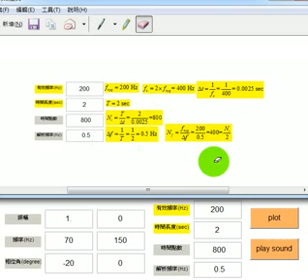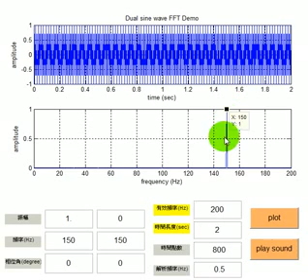32--甚麼是假象aliasing？(04:21)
《振動噪音科普專欄》甚麼是假像(aliasing)？

甚麼是假像(aliasing)？

在FFT快速傅立葉轉換的信號處理中，常會碰到假像(aliasing)這個名詞，到底假像是甚麼？為什麼會有假像？假像有甚麼影響？如何避免假像？如果無法避免假像，該如何處理呢？本單元就介紹假像！

本單元的介紹，假設讀者已經看過先前的【甚麼是頻譜分析？】、【甚麼是取樣頻率(sampling frequency)？】、【甚麼是頻譜的折疊效應(folding effect)？】，或是已經了解FFT的基本概念。

本單元所說的假像，更精確的說法，應該是假像的頻率。由於FFT快速傅立葉轉換的目的：是將時間域訊號x(t)，轉換到頻率域得到其頻譜X(f)。我們當然希望在頻譜圖X(f)，所觀察到的頻率以及振幅之解析是正確的。

那麼為什麼進行FFT，將時間域訊號x(t)，轉換到頻率域的頻譜X(f)，會出現假像頻率(aliasing frequency)呢？

首先，觀察圖1的兩個FFT分析範例，左圖的正弦波信號，其頻率f=70 Hz，小於有效頻率f=200Hz，右圖的正弦波信號，其頻率f=170 Hz，也小於有效頻率f=200Hz，因此，圖1兩個FFT分析，都不會有假像頻率出現。

參閱圖2，是有假像頻率的FFT分析，左圖中，正弦波信號之頻率f=270 Hz，右圖中，正弦波信號之頻率f=370 Hz，兩個x(t)信號頻率都大於所設定的Nyquist frequency有效頻率=200 Hz，所以都會出現假像頻率，說明如下：
(1) 左圖的假像頻率出現在130 Hz，與實際信號頻率f=270 Hz，當然不同，所以就稱之為假像頻率。那為什麼會是在130 Hz呢？由頻譜摺疊效應(folding effect)，假像頻率=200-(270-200)=130 Hz。
(2) 右圖的假像頻率出現在30 Hz，與實際信號頻率f=370 Hz，當然不同，所以就稱之為假像頻率。那為什麼會是在30 Hz呢？由頻譜摺疊效應(folding effect)，假像頻率=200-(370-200)=30 Hz。

綜合討論如下：
(1) 假像頻率的現象：在信號的頻譜圖，實際信號之頻率解析，有不正確的分析結果。
(2) 假像頻率的原因：主要原因是實際信號的頻率f，高於Nyquist frequency有效頻率，因而，在時間域的取樣速度不足，造成FFT運算後得到的頻譜，取得了不正確的頻率。
(3) 假像頻率的影響：如果沒有排除假像頻率，在觀察信號的頻譜圖，將會誤判該假像頻率是正確的，因而，將影響後續的振動噪音改善因應對策之誤判。
(4) 如何避免假像頻率：為避免有假像頻率出現，在對x(t)信號進行FFT運算之前，要將時間域x(t)信號在Nyquist frequency以上的高頻率信號濾除。所以，在量測中會施以低通濾波器(low pass filter)，又稱為反假像濾波器(Anti-Aliasing Filter, AA filter)，濾除x(t)信號中高於Nyquist frequency以上的高頻率信號，以確保高頻率信號特徵，不會因為頻譜摺疊效應而出現假像頻率在Nyquist frequency有效頻寬的範圍之內。有關反假像濾波器我們爾後再另文討論。

本單元討論對信號進行頻譜分析之假像頻率的現象、原因及其影響，希望對讀者有幫助。

王栢村
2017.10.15